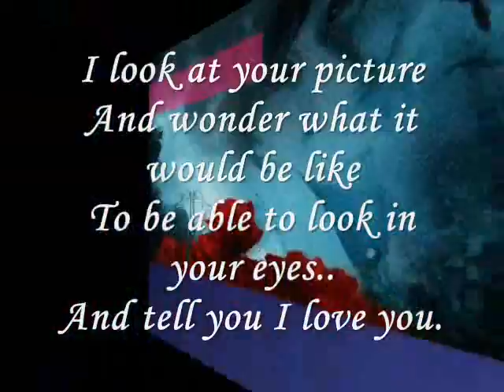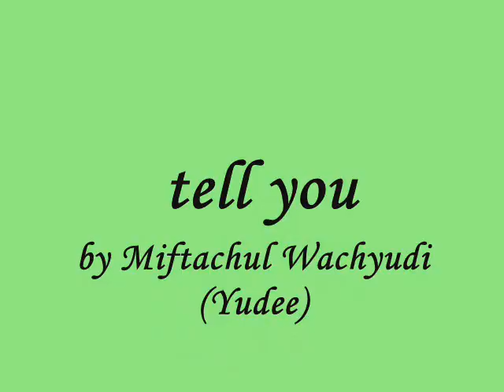tell you.....miftachul wachyudi (yudee).Miftachul Wachyudi (Yudee)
do.
do so
Money is an excellent servant, but the host
very bad.